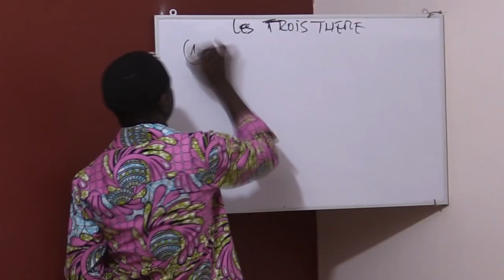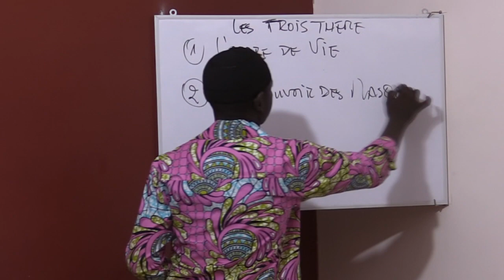LE MBOMBOK BENOIT BITTON AU BENIN LES 6, 7, et 8 Mars 2020